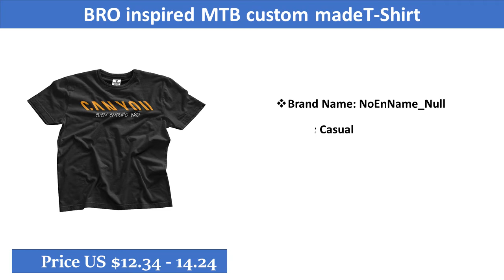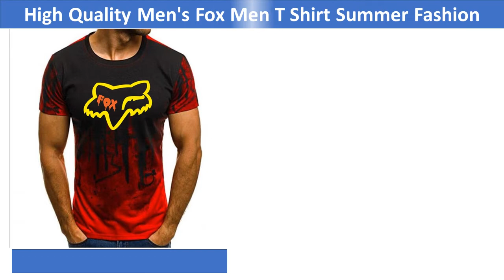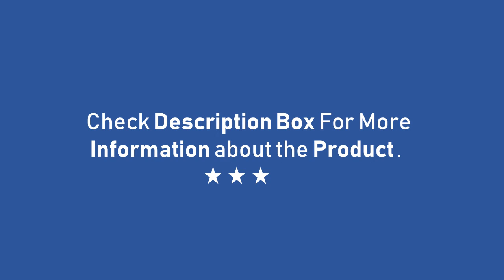Top 10 New Brand Men's T Shirt | Best Brand Product 2020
Brand Name: MA FA KU SISleeve Length(cm): ShortCollar: O-NeckItem Type: TopsTops Type: TeesSleeve Style: conventionalHooded: NoFabric Type: BroadclothMaterial: PolyesterMaterial: MicrofiberMaterial: AcrylicGender: MENStyle: Casua